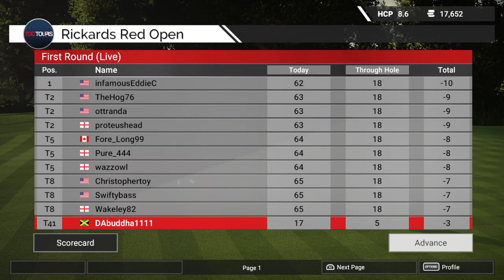TGC Tour THE GOLF CLUB 2 RD 2